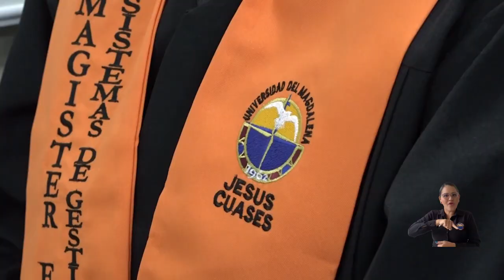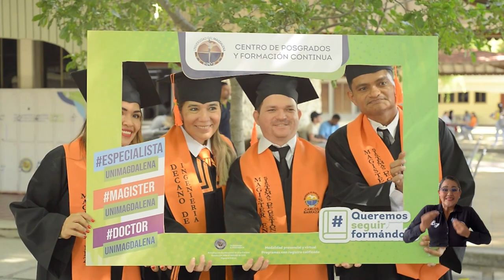Nuevos Magísteres en Sistemas de Gestión egresan idóneos para cubrir necesidades organizacionales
La Universidad del Magdalena, respondiendo a las necesidades que tienen las organizaciones, decidió en el 2019 crear la Maestría en Sistemas de Gestión, programa que en la reciente ceremonia de posgrados entregó a sus primeros graduados, con el propósito de fortalecer a las entidades desde la sostenibilidad y la gestión de la calidad. Los titulados se graduaron con el compromiso de garantizar que todos los procesos dentro de las empresas se ejecuten con alta calidad.